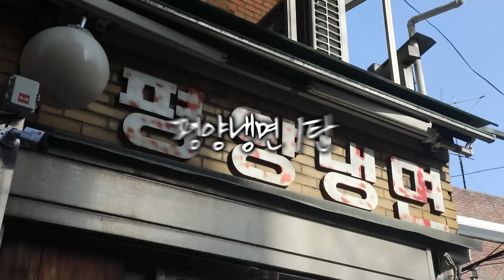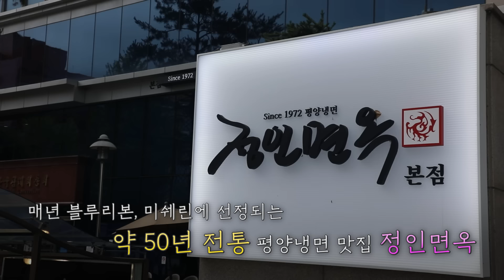평양냉면 3탄!😎 50년 전통 미슐랭만 5년 받은 정인면옥 먹방